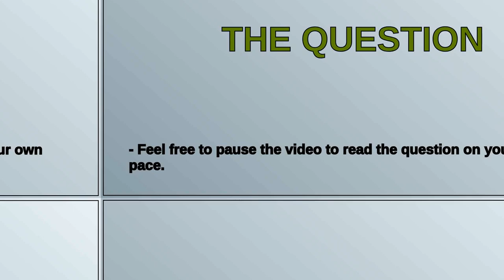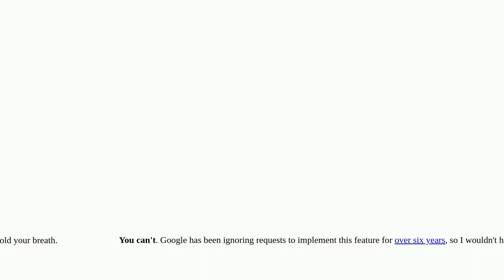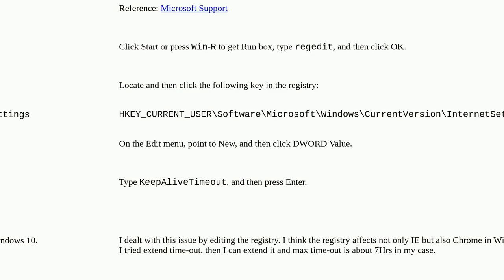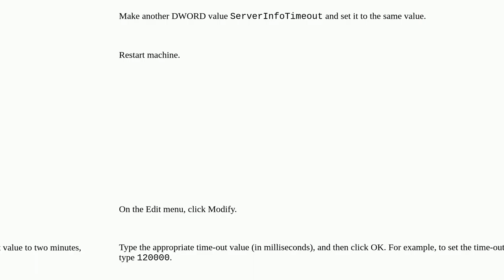How can I change the default website connection timeout in Chrome?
A special thanks goes out to the community

  connection timeout networking google-chrome